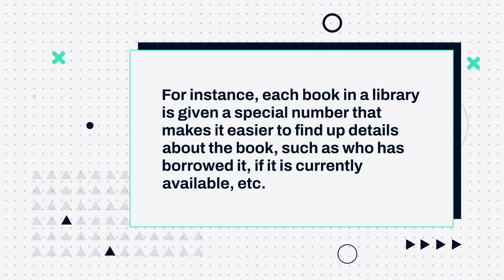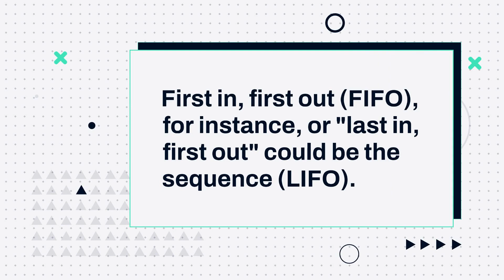Types of Data Structure | Upskill with Winsple Learning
In this video, we have talked about "Data Structures"  You might have a lot of questions regarding it, so In this video, we have cleared basic cyber security. So we hope you guys will like the video.
What are Types of Data Structure?
Data Structure: Types.
For more information about Winsple courses,